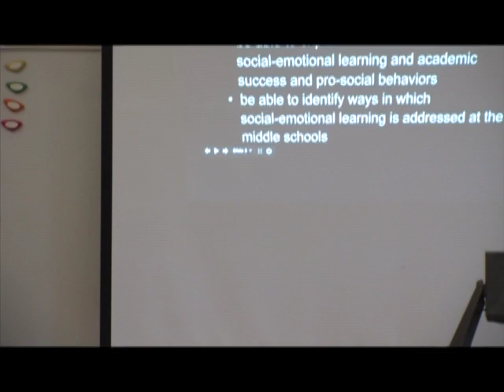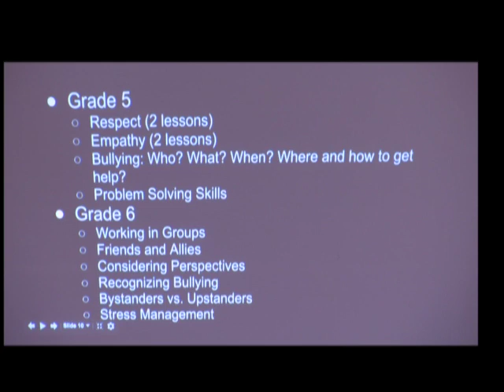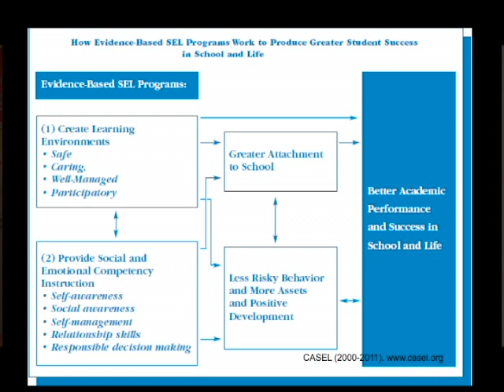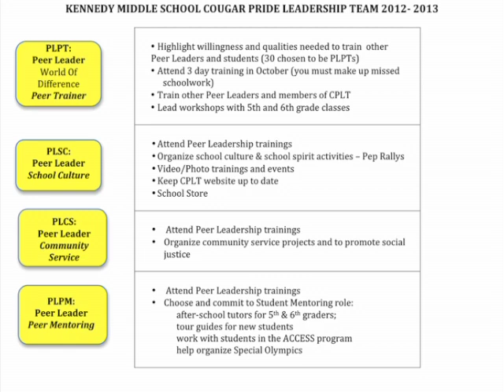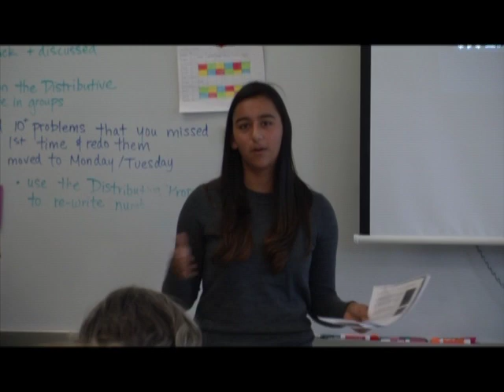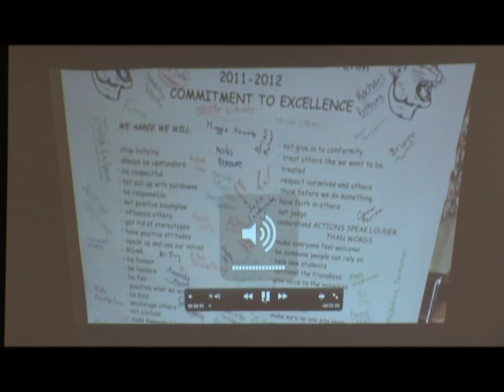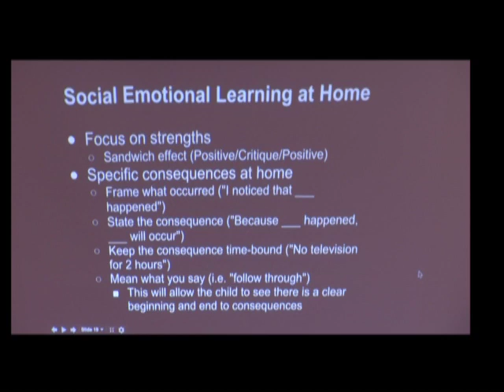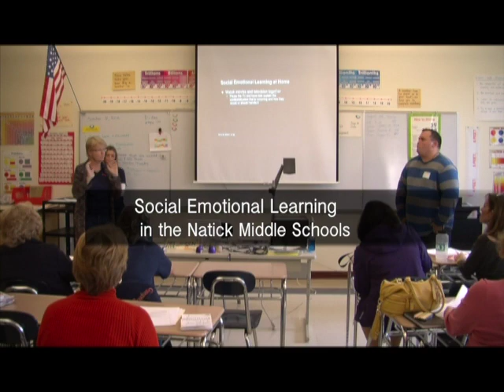Social-Emotional Learning in the Natick Middle School